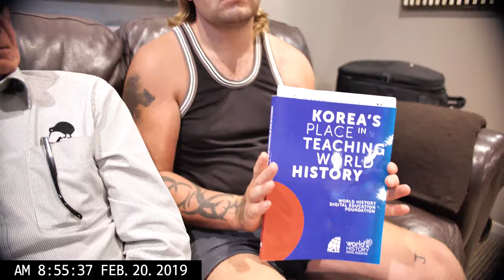Arthur H Hazeldine